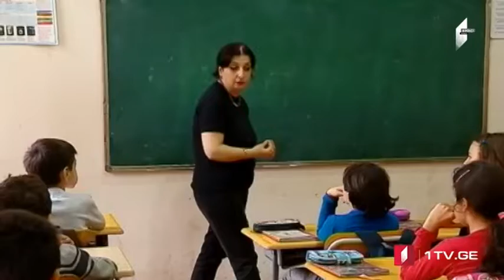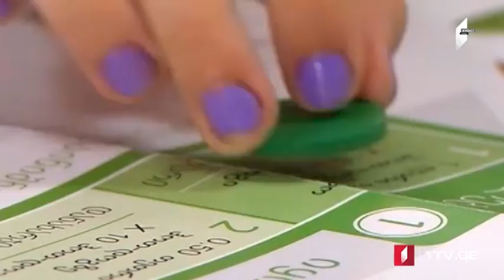Təhsil Nazirliyi müəllimlərə geniş miqyaslı layihənin növbəti mərhələsinin şərtlərini təqdim edib.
Müəllimlərin   fəaliyyətində  dəyişilikllər   gözlənilir.Təhsil Nazirliyi  müəllimlərə  geniş  miqyaslı  layihənin  növbəti  mərhələsinin  şərtlərini  təqdim  edib. Plan  iki  hissədən  ibarətdir:  Maaşların  artırılması  və  karyerada  irəliləməyə yardım.Sentyabr  ayından  etibarən  maaşlar  artırılmaya  başlanılacaq  və 2022-ci  ilədək  mərhələ  şəklində  davam  etdiriləcək. Bu  zaman  kəsiyində  karyera sxeminin  ən  aşağı  mərhələsində  olan,  praktikant  müəllimlər  də  maaşların   artırılması  şansına  yiyələnəcəklər.  Müəllimlərin  peşəkarlıq  səviyyəsinin yoxlanılması məqsədilə   verilən  imtahanlarda ediləcək  olan  dəyişiliklərin  də  anonsu  verilib. İslahata  paralel  olaraq  Nazirlik  müəllimlərin  qiymətləndirilməsinin   və  statusunun  yaxşılaşdırılmasının  yeni  sxemi  üzərində  də  çalışmağa  başlayır.